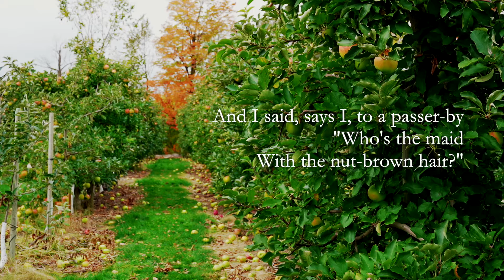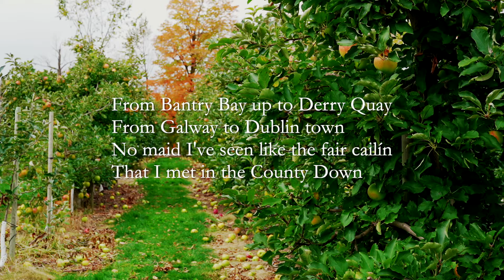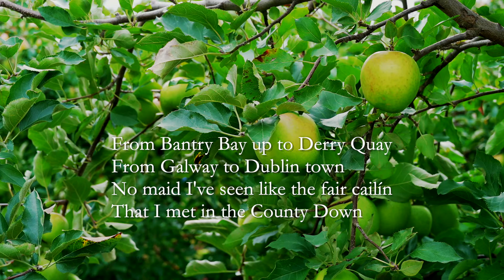Star of the County Down, Lo & the High Road, Official Lyric Video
Our DEBUT ALBUM "Jackalope Tales" is streamable on all platforms by searching "Lo & the High Road" 🐇